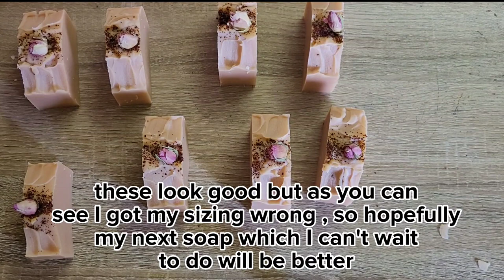Rosehip & Pink Clay Rosebud Soap Bars for Beginners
I have always wanted to make Handmade soap bars from scratch using Lye. I have made many melt and pour soaps but wanted to make it but was nervous about lye. Now I don't know why I didn't try it sooner and I really had nothing to worry about. I followed a recipe I had, and it was easier than I thought. I really enjoyed making this and was pleasantly surprised it all went so well, I loved doing the decorating on top and the slicing which I have get perfect. I am now inspired to try many other soaps bar I have been wanting to make.

My organic palm oil is certified as sustainable by the Roundtable on Sustainable Palm Oil (RSPO), so you can be sure that it comes with a minimal environmental impact. Non-certified palm oils are heavily involved in the deforestation of the rainforest, so be sure to use the correct Palm Oil.

Why is homemade soap better?
Handmade soap retains all the moisturizing natural glycerine which also helps produce a rich luxurious lather. Thus skin-nourishing ingredients, plus super fatting and natural saponification create a soap bar full of moisturizing, natural oils, and natural glycerine.

Is homemade soap good for you?
Image result for benefits of homemade soap
Handmade soap is made of vegetable oils (sometimes animal fats too) and butters that are rich in antioxidants, vitamins, and nutrients that are essential to healthy skin, and because it's kinder to skin, it's absolutely perfect to use on the delicate facial area too. Mass-produced soaps can contain chemicals that are known to dry out the skin and leave it irritated and sore – which is why many people over the years have avoided using it on the face.

The main reason lye soap has such huge benefits is that it is natural. Unlike many commercial varieties of soap, lye does not contain any harmful additives, and it retains a high glycerine content, helping to keep the skin soft and supple.

The Essential I chose for this soap were Rose, Rose Geranium, Bergamot, Lavender, Lemon & Clary Sage, I took a gamble on smells, and I have to say these smells amazing, I am so pleased with my choice, but you can use any Essential oils you want.

This soap is ideal for people with normal, dry and mature skin types. The French Pink Clay helps improve skin's elasticity and provides cleanse and overall refreshed appearance. It is also known for drawing out impurities, improving skin's elasticity, rejuvenating and purifying.
Kaolin clay in soap can absorb both oil and water, and many use it as a soap additive for fixing scent, gentle skin polishing or just to improve the opacity and whiteness of a soap.